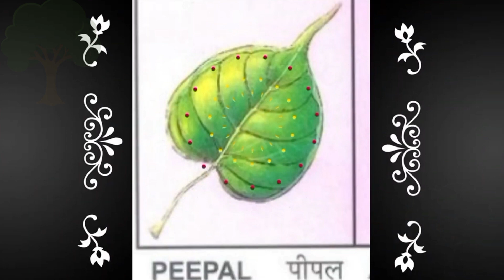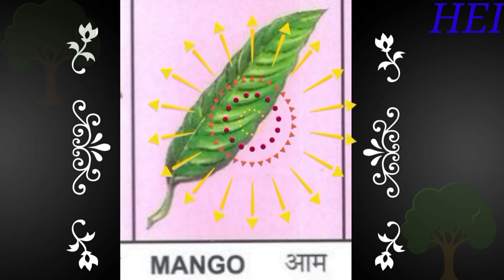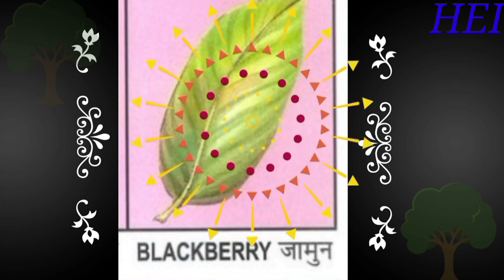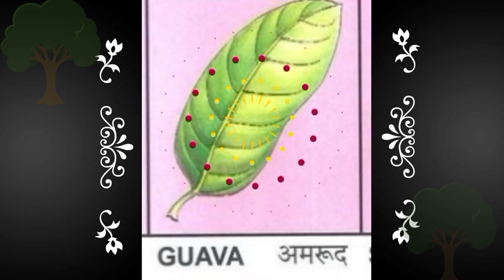H.E.I.# Green plants leaves#Leaf of plants# types of leaf #@hindienglishimprover.rajes6400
H.E.I.#

Rajesh kumar sahu

Rajesh kumar sahu

Japan
America
kannada
Sweden

Pakistan